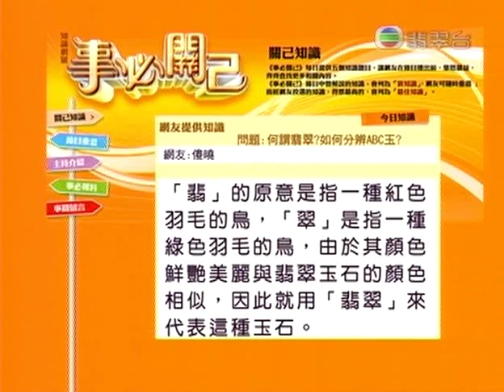TVB 事必關己 - 網友知識 - 翡翠定義有規管 (TVB Channel)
逢星期一至五 22:35-23:05
無線翡翠台/高清翡翠台